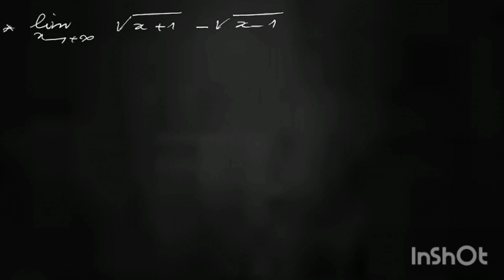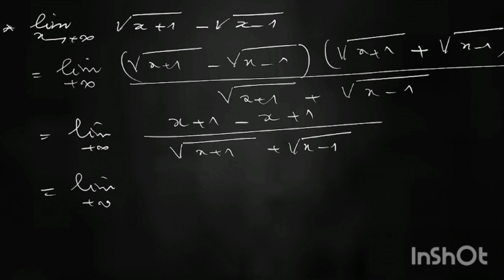limites de fonctions. 2bac économie.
détermination de limites de fonctions, trucs et astuces...